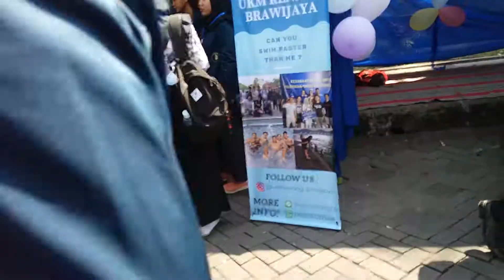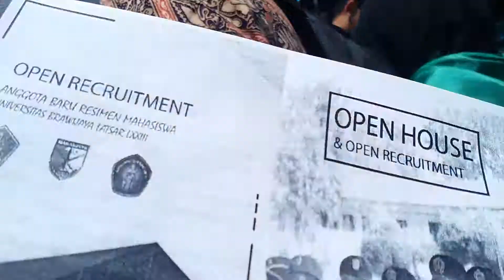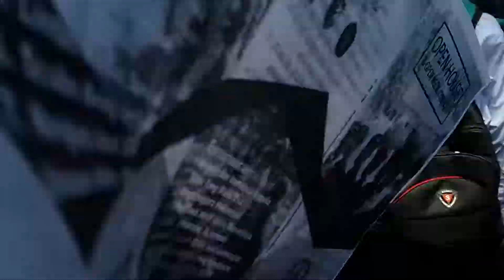OPEN HOUSE BRAWIJAYA - GABUNG UKM YANG MANA??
Yuhuu Open House (OH) merupakan rangkaian terakhir ospek universitas Brawijaya. di OH kamu bisa tanya2 dan gabung UKM yang ada di UB! :)

Aku syapaa??
Aku Amira, tahun ini (2019) Maba di FKG UB. Rencananya aku mau buat video tentang edukasi dan serba serbi gigi.

Kalau mau tanya2 DM aja, atau di kolom komentar bawah cihuy :)